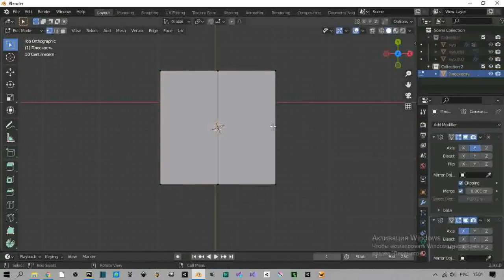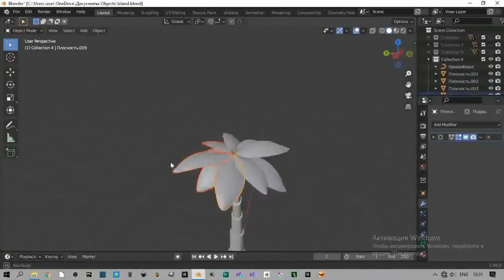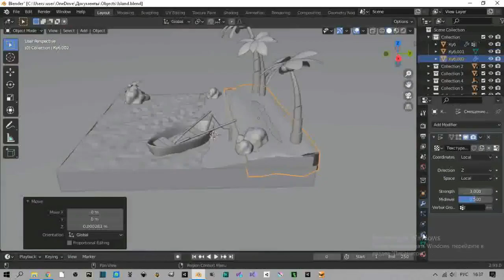Осторовок в Blender / Island in Blender / SpeedArt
Урок по которому я делал модельку:
Группа в ВК моего друга по воксельной графике:
Моя страница в ВК: https: //
Программа для моделирования: Blender
Modeling software: Blender